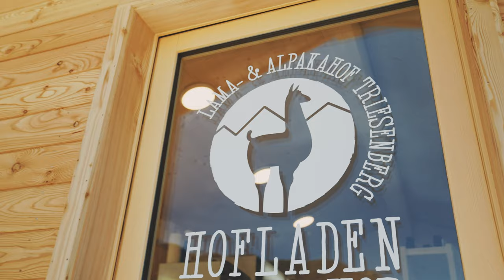BIG LOVE FOR THE PLANET - MINI ELECTRIC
Unsere begeisterte MINI Kundin Olivia durfte den höchstgelegensten Biobauernhof in Liechtenstein besuchen. Einen Tag lang schaute sie Biobauer Norman Bühler über die Schultern und packte auch selbst mit an. Für dieses Abenteuer stellten wir Olivia den CO2 neutralen MINI ELECTRIC zur Verfügung.

Wir bei der MAX HEIDEGGER AG leben Nachhaltigkeit♻ tagtäglich. Wir kaufen, wie Olivia, lokal ein und machen auch bei unseren geschäftlichen Partnern keine Kompromisse. Dies ganz im Zeichen von BIG LOVE FOR THE PLANET. 🌍🌱

- ReUse: 85% BRAUCH-WASSER-AUFBEREITUNG
- ReBuild: Solarenergie🔆 aus PV-Anlage ab Sommer 2022
- ReDuce: Elektrotankstellen🔌
- Gratis E-Bikes für Kunden & Mitarbeiter, u.v.m.

Setze auch du ein Zeichen. Kommentiere und Teile unseren Beitrag auf Instagram.